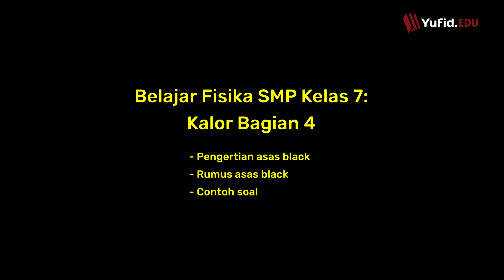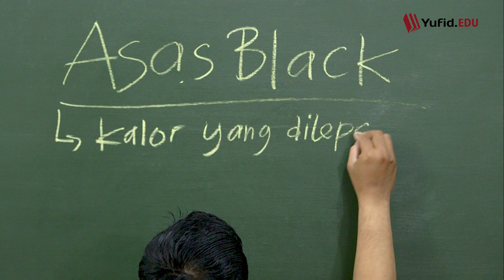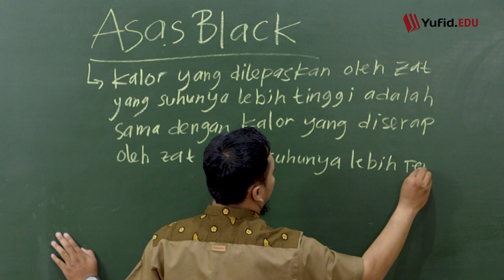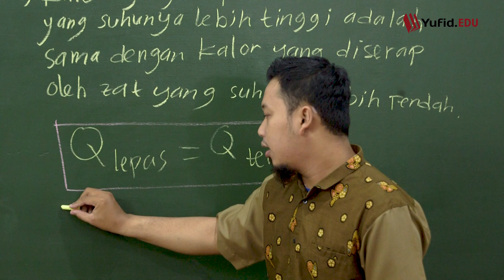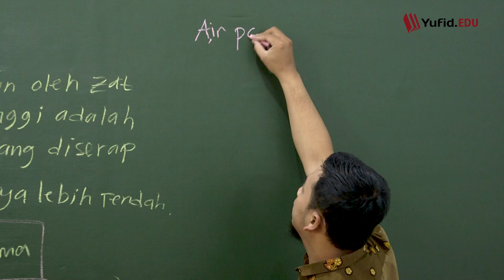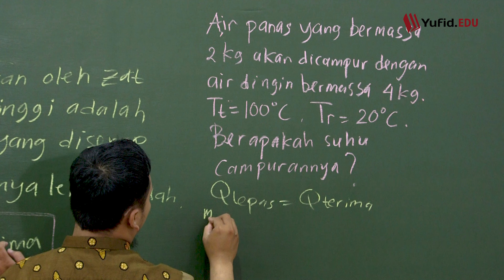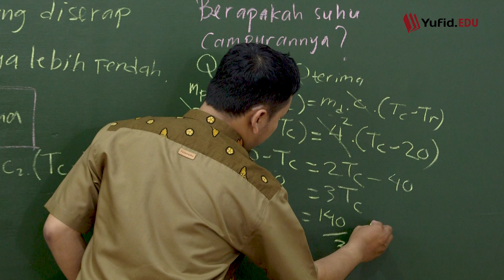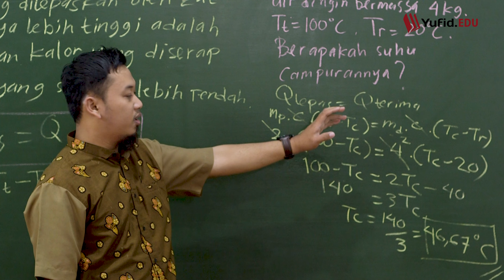Rumus Fisika: Pengertian dan Rumus Asas Black (Belajar Fisika SMP Kelas 7) - Kak Hasan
Bismillah, alhamdulillah kita masih diberikan kesempatan untuk belajar materi fisika SMP kelas 7. Dan mata pelajaran fisika kelas 7 kali ini insyaAllah masih berhubungan dengan materi kalor kelas 7 pelepasan kalor yaitu teori asas black.

Penjelasan Asas Black
Apa pengertian asas black?
Hukum asas black atau bunyi asas black yaitu kalor yang dilepaskan oleh zat yang suhunya lebih tinggi adalah sama dengan kalor yang diserap oleh zat yang suhunya lebih rendah. Materi asas black akan lebih mudah dipahami dengan melakukan percobaan asas black sederhana.

Rumus asas black:
Qlepas = Qterima

m1.c1 (Tt - Tc) = m2.c2 (Tc-Tr)

Setelah mengenal bunyi asas black dan rumusnya, mari kita coba menyelesaikan contoh soal asas black soal asas black smp kelas 7 berikut ini.

Air panas yang bermassa 2kg akan dicampur dengan air dingin bermassa 4kg. Tt=100oC, Tr=20oC. Maka berapakah suhu campurannya?

Yuk simak jawabannya di video menarik berikut ini.

InsyaAllah materi fisika smp kelas 7 di chanel Yufid.Edu disajikan dengan bahasa yang ringan dan mudah dipahami. SHARE kepada keluarga, kerabat, saudara, dan kawan Anda agar makin banyak yang tahu tentang Islam. Jazaakumullahu khairan